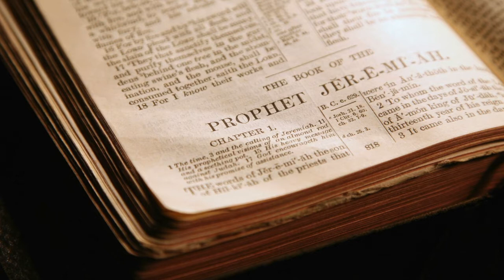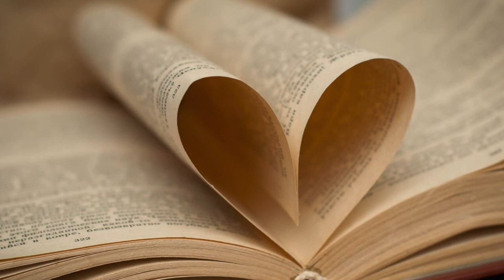Lent 5: Jeremiah 31:31-34